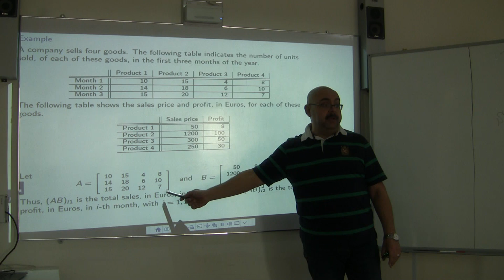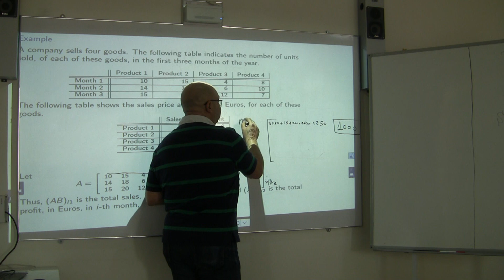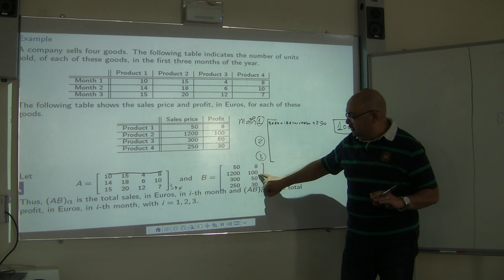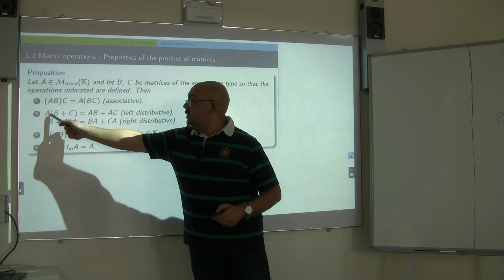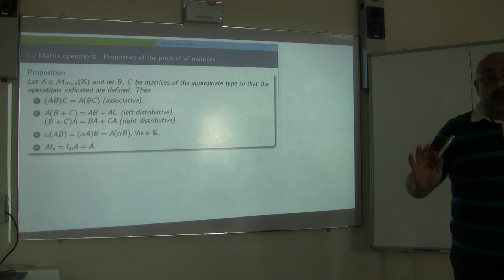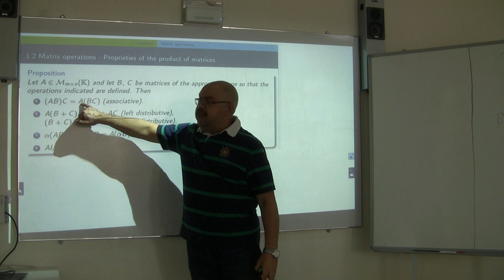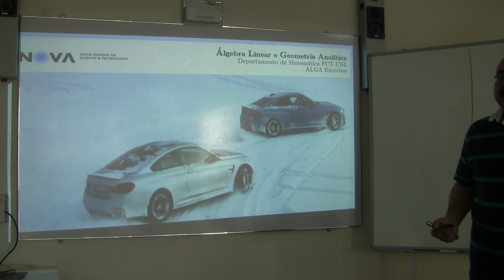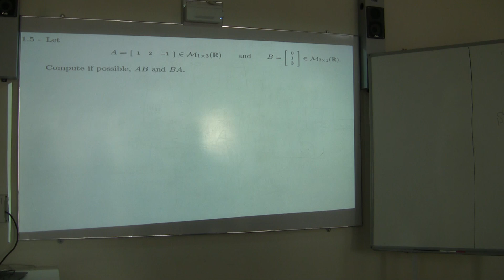W1 Matrices SST L2 P1